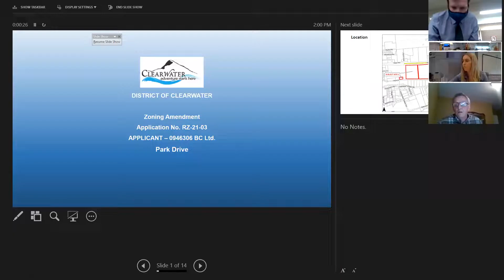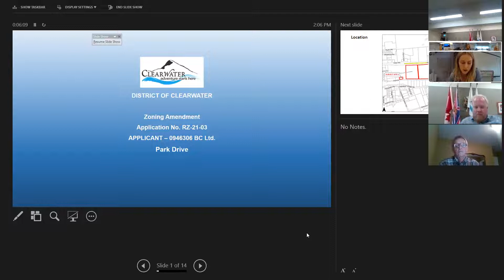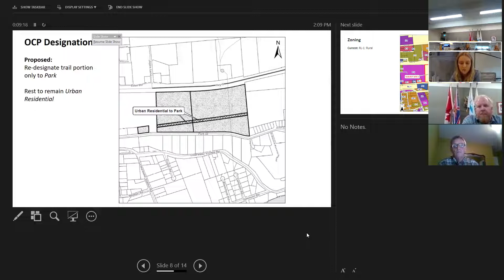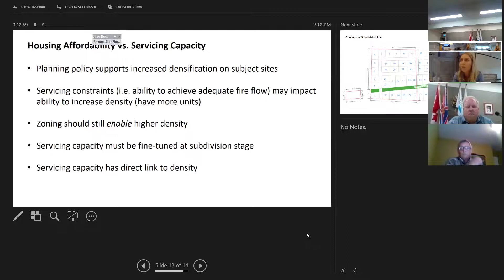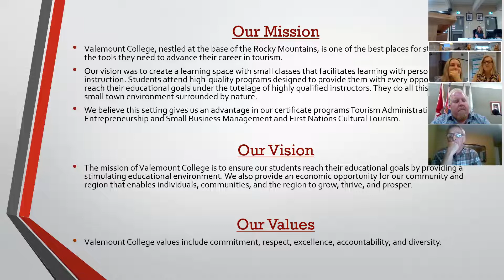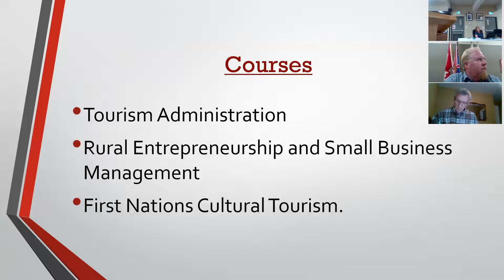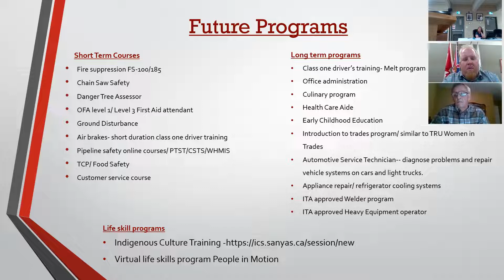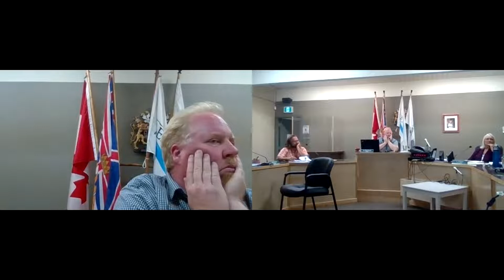Regular Meeting of Council July 13, 2021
1.  CALL TO ORDER

 2.  TRADITIONAL TERRITORY ACKNOWLEDGEMENT

    a)  I would like to begin by acknowledging that we are fortunate to be gathering together on the unceded territory of the Símpcwemc, who have been caretakers of this land since time immemorial.

 3.  INTRODUCTION OF LATE ITEMS

 4.  ADOPTION OF AGENDA

    a)  Agenda of July 13, 2021 Regular Council Meeting

 5.  ADOPTION OF MINUTES

    a)  Minutes of Regular Council Meeting held June 15, 2021

 6.  UNFINISHED BUSINESS

 7.  PUBLIC AND STATUTORY HEARINGS

    a)  Zoning Amendment Application No. RZ-21-03 - Official Community Plan Amendment Bylaw No. 252, 2021 and Zoning Amendment Bylaw No. 253, 2021

 8.  PRESENTATIONS / COMMUNITY EDUCATIONAL DISCUSSIONS

 9.  DELEGATIONS

    a)  Valemount College - Jack Keough, Yellowhead Community Services

 10.  MAYOR'S REPORT

    a)  Mayor's Report: Expression of sympathy over the tragic fire in Lytton, BC Two Vaccine roundtable calls concerning the mobile clinic coming to Clearwater around the end of the month Congratulated Fire ...

 11.  COUNCIL REPORTS

    a)  Councillor Barry Banford

    b)  Councillor Lynne Frizzle

    c)  Councillor Bill Haring

    d)  Councillor Lyle Mackenzie

    e)  Councillor Shelley Sim

    f)  Councillor Lucy Taylor.

 12.  COMMITTEE OF THE WHOLE MINUTES

    a)  Minutes of Parks &amp; Recreation Committee of the Whole Meeting held June 15, 2021

 13.  COMMITTEE OF THE WHOLE REPORTS

    a)  Economic Development – Councillor Frizzle Next meeting July 13, 2021

    b)  Infrastructure – Councillor Banford Next meeting August 17, 2021

    c)  Parks and Recreation – Councillor Mackenzie Next meeting September 7, 2021

    d)  Finance and Audit – Councillor Haring Next meeting December 7, 2021

 14.  STANDING COMMITTEE REPORTS

    a)  Joint Services Advisory Committee – Councillor Haring Next meeting September 13, 2021

    b)  Trails Task Force Committee – Councillor Taylor Next meeting July 13, 2021 (this evening)

    c)  Junior Council – Councillor Frizzle Next meeting Fall 2021

    d)  Forestry Working Group - Councillor Banford Next meeting September 2021

    e)  Community Economic Development Task Force - Councillor Taylor Next meeting September 14, 2021

 15.  COMMITTEE REPRESENTATION REPORTS

    a)  Tourism Wells Gray – Councillor Sim Next meeting July 14, 2021

    b)  Wells Gray Community Forest Commission – Councillor Banford

 16.  STAFF REPORTS

    a)  CAO Report - June 2021

    b)  Active Transportation Infrastructure Grant

    c)  Grant in Aid Clearwater Minor Ball 2021

    d)  2021 2nd Quarter Financial Report at June 30, 2021

 17.  BYLAWS

    a)  Bylaw No. 252, 2021 - RZ-21-03 -OCP Amendment Bylaw

    b)  Bylaw 253, 2021 - RZ-21-03 - Zoning Amendment Bylaw

    c)  Development Variance Permit - DVP-21-01

 18.  CORRESPONDENCE - RESPONSE REQUIRED

 19.  CORRESPONDENCE - INFORMATION ITEMS

    a)  BCEHS - RE Enhancements to emergency health services in your community

    b)  Thompson-Nicola Regional District Building Inspection Services - June, 2021

    c)  Township of Spallumcheen - Re Residential Rate Review

    d)  City of Pitt Meadows - Re Truth and Reconciliation Commission’s Call to Action 75

    e)  Colwood - Re Support for 988, A 3-Digit Suicide and Crisis Prevention Hotline

    f)  CN re CN to Invest $460 Million in British Columbia to Ensure the Fluidity and Safety of its Network

    g)  Government of Canada - Canada Community Revitalization Fund Application

    h)  UBCM re Meeting Requests with Premier John Horgan and Provincial Cabinet Ministers

    i)  City of North Vancouver - UBCM Resolution on Safe Passing Distance for All Road Users

    j)  UBCM - re Director-at-Large Vacancy on MIAB